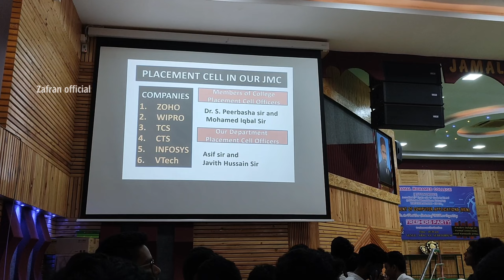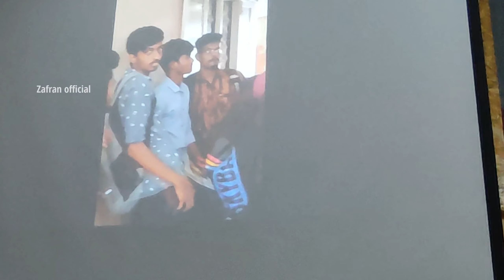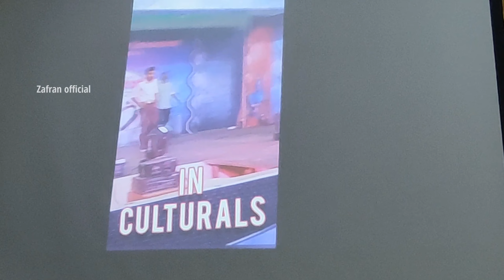Department of Computer Applications |🤩Freshers Party🥳2022|Jamal Mohamed College🎓|Zafran official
🤩Freshers party😇 was conducted on 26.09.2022😃